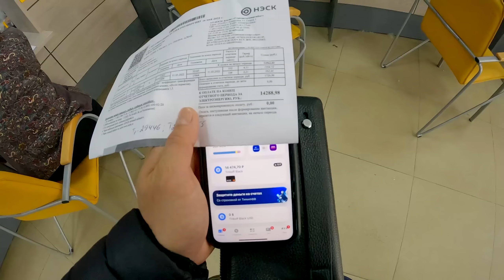ЛУНА ОТРАВИЛАСЬ, ПЫТАЮСЬ ДАТЬ ЛЕКАРСТВО !!! ВОЛК В ЯРОСТИ !!!